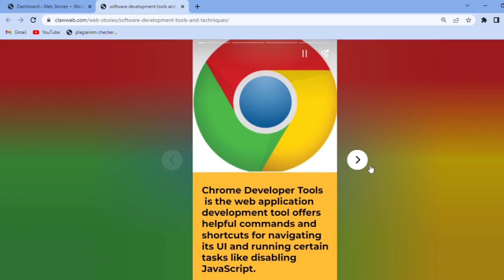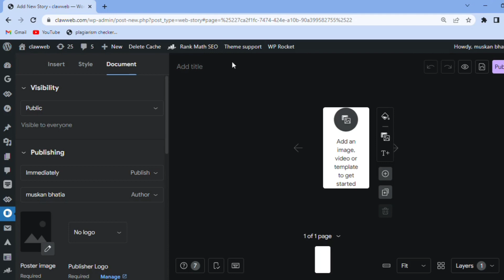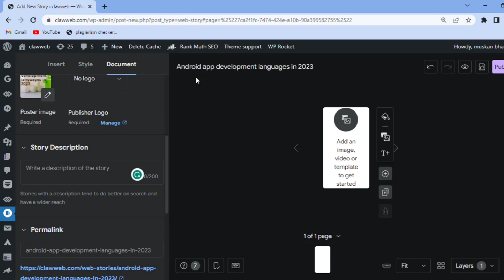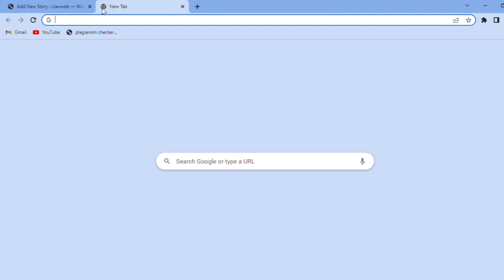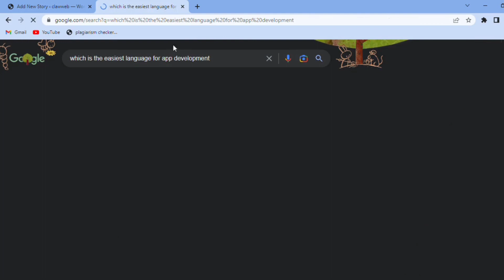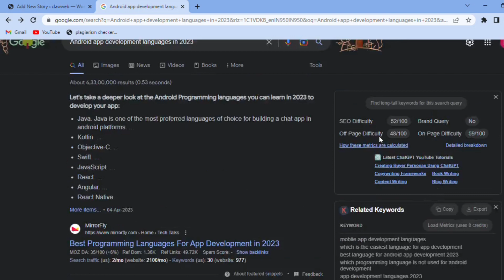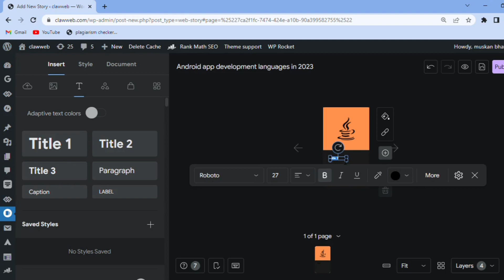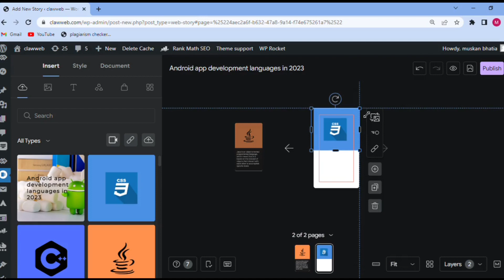learn how to create a web story in your website [hindi]💻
If you're looking to take your website to the next level, then you need to know how to create a webstory that captivates your audience. In this video, we'll show you step-by-step how to do just that. From crafting a compelling narrative to incorporating stunning visuals, we'll give you all the tips and tricks you need to create a webstory that wows your viewers. So, what are you waiting for?